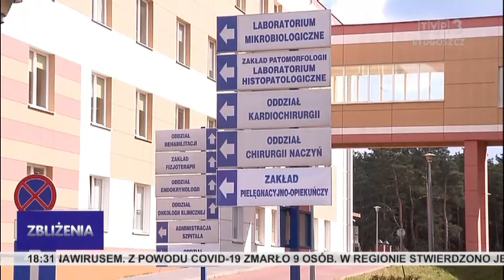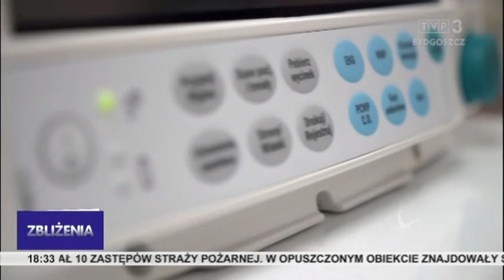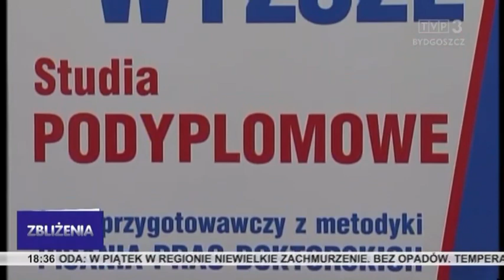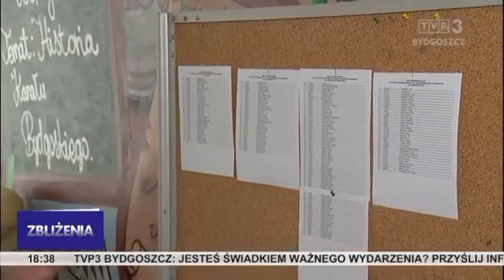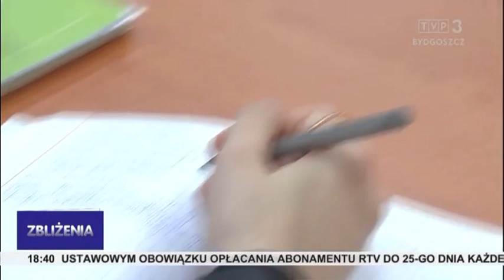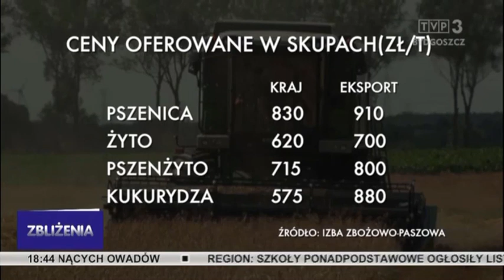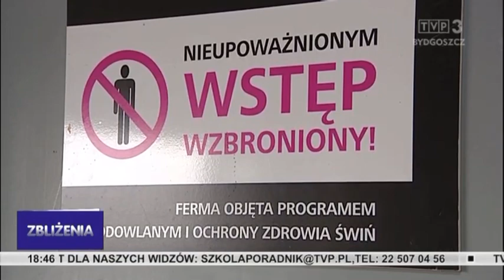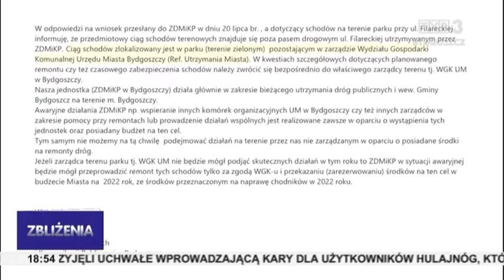Zbliżenia TVP3 Bydgoszcz 22.07.2021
Raport w sprawie nadużyć i nieprawidłowości w grudziądzkim szpitalu. Pielęgniarki i pielęgniarze potrzebni od zaraz - kolejna uczelnia w regionie chce kształcić w tym zawodzie. Szkoły ponadpodstawowe ogłosiły listy przyjętych uczniów.